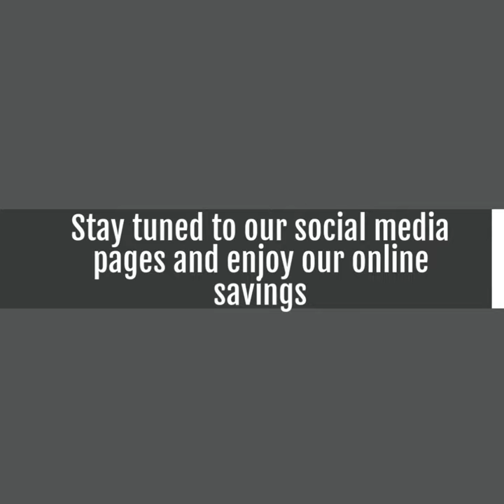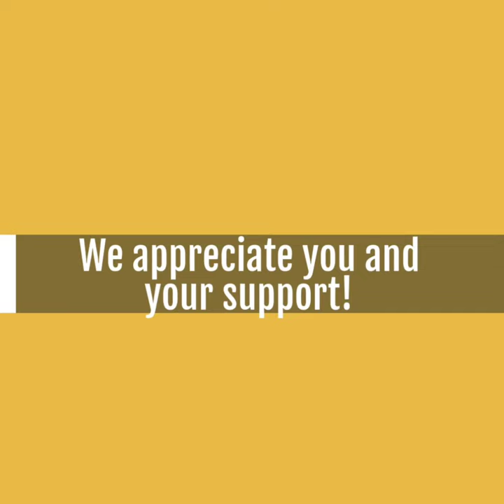Reecia's Salon - Upcoming ONLINE Aveda Offers and Savings - 01.21.20 - 01.28.21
Shop the Latest & Bestsellers from Aveda.

The promotions below are available ONLINE and on the DATE stated ONLY!

Jan 21 - 24 - Enjoy $20 off your $60 skincare purchase.

Jan 25 - 27 - Pick 5 samples with a purchase of $25.

Jan 25 - 27 - Pure Privilege Flash Reward: Hero Travel shampoo and conditioner duos when you redeem 4,000 points

Jan 28 - Feb 1 - Aveda makeup bag + choose your aroma body travel duo (Hand and Body Wash & Body Logon) with a purchase of $75
Enter codes CALM21 / SOFT21 / MINT21

to redeem your savings on the dates mentioned above.

Plus, a portion of that cost goes back into our independent small business salon.

❤️We appreciate you and your support!